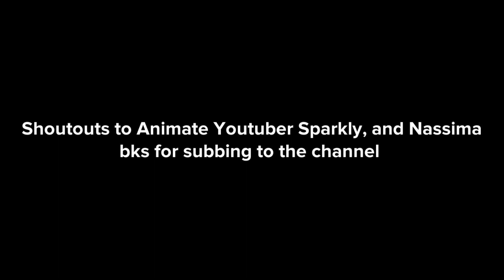Caillou for hire #506, Warner Bros Pictures